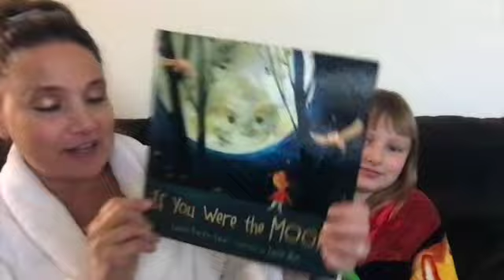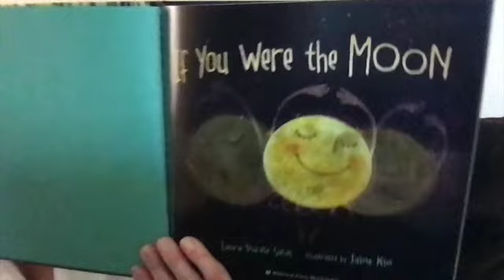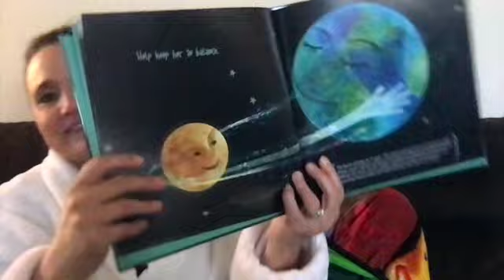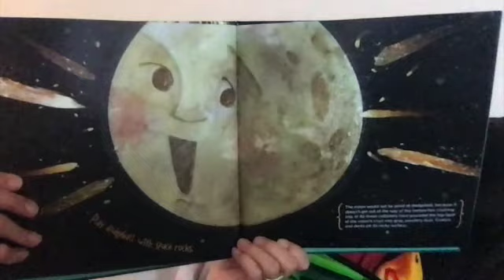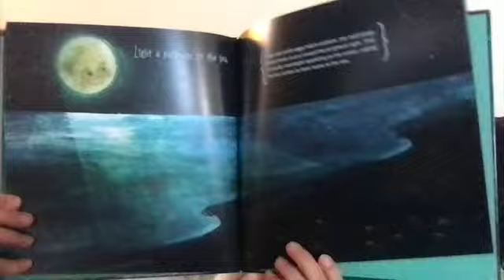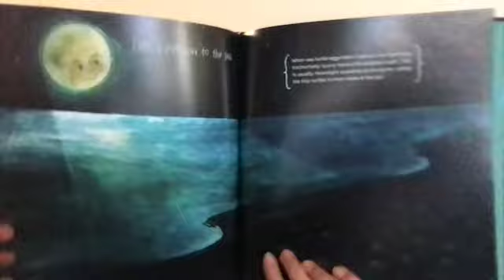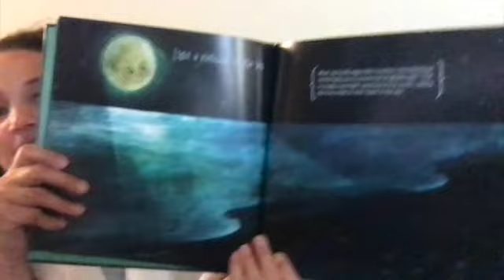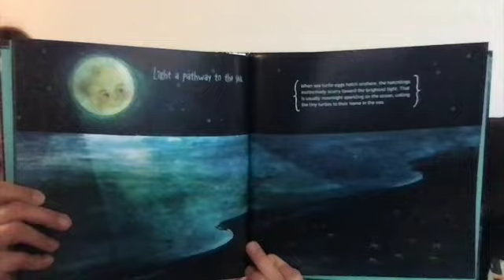TT If You Were the Moon SD 480p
Manzanita Elementary School - Tucson, Arizona